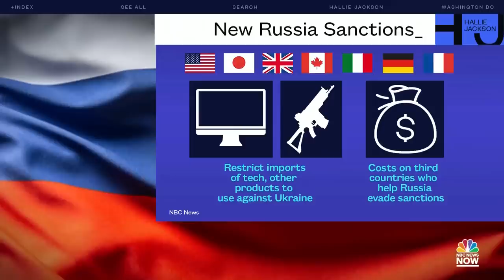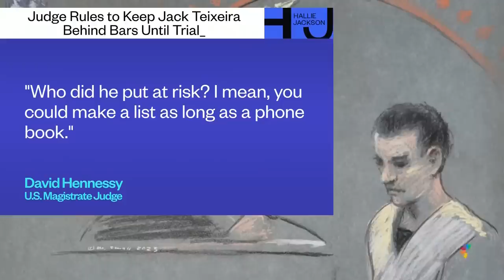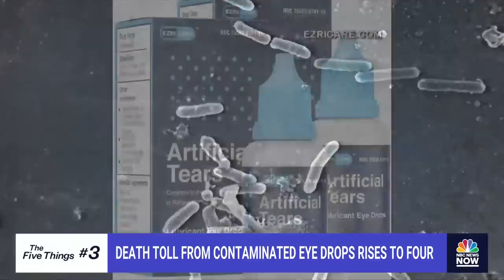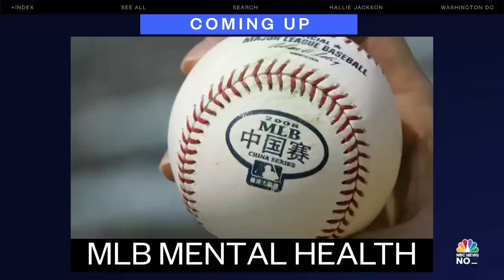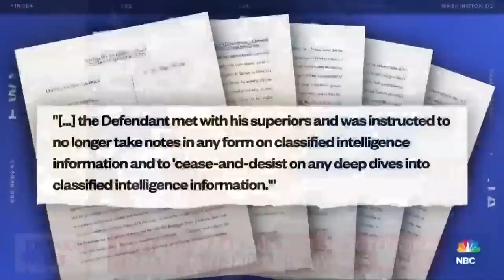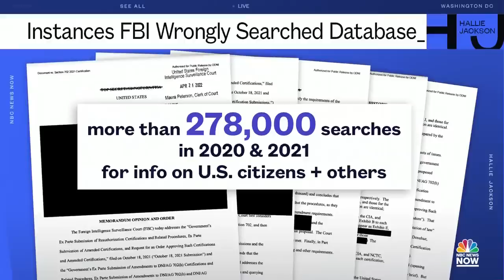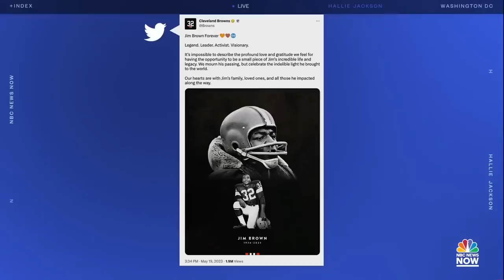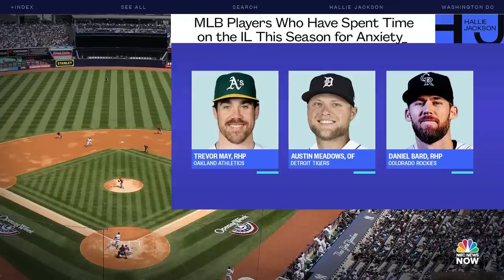Hallie Jackson NOW - May 19 | NBC News NOW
A judge decided that Pentagon leak suspect Jack Teixeira will remain in jail until his trial, a funeral was held for the NYC subway rider who was choked to death, the death toll from contaminated eye drops rises to four.